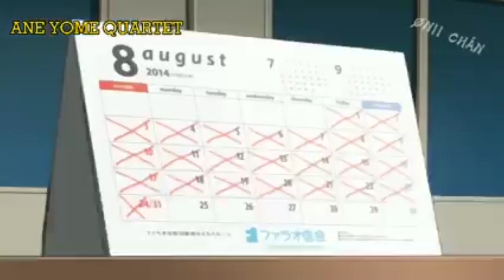TOP 5 ANIME H**TAI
ANIME TITTLE IS ON UPPER LEFT CORNER OF VIDEO
LEAVE A LIKE OR DISLIKE THE VIDEO AND COMMENT